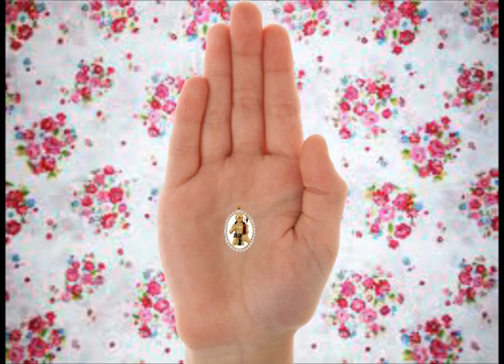Adimaan Movie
A fictional take on the life of actor Aditya Rawal.